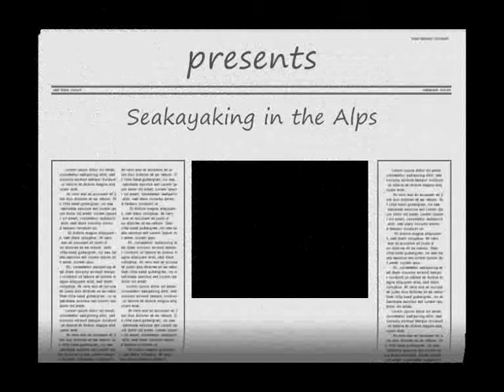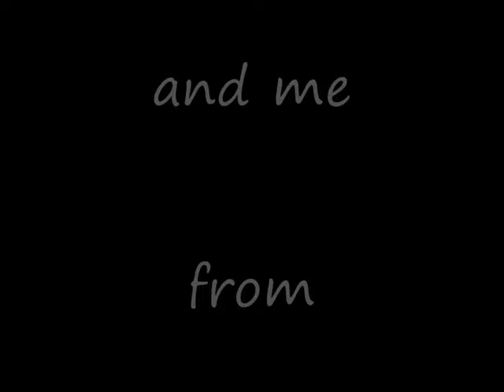Seakayaking in the Alps.wmv